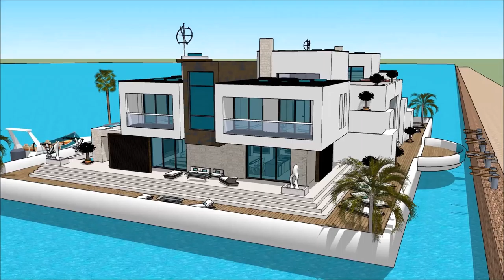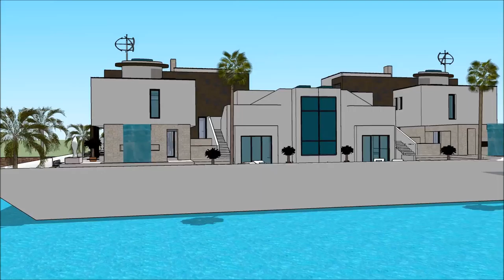NORTHERN BOAT SHOW LIVERPOOL 2018Exhibition and expo Luxury Yacht and Houseboat Charter Fleet yacht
The houseboatzania launching an innovative high-end luxury yacht houseboat home design potentially as a display of exhibition of the NORTHERN BOAT SHOW LIVERPOOL 2018Exhibition and expo  Luxury Yacht and Houseboat Charter Fleet yacht.

The collection of the Houseboatzania concept of NORTHERN BOAT SHOW LIVERPOOL 2018Exhibition and expo  Luxury Yacht and Houseboat Charter Fleet yacht consists of high luxury and architectural art pieces in minimalism combined with living on the waterfront of the harbour of

The houseboat yacht design has the basis to sustain living with high standards and contemporary structural design at NORTHERN BOAT SHOW LIVERPOOL 2018Exhibition and expo  Luxury Yacht and Houseboat Charter Fleet yacht with numerous of prospects for excessive living and celebrating the desire of life worldwide: